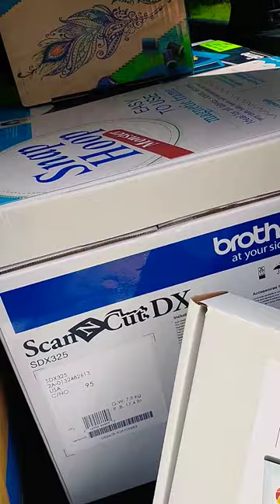We're blaming the chemo (plus 0% interest) Day 1 of my sewing journey. Was this buy a mistake?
I have been wanting a sewing machine to learn to sew on.  I really want to give my son a Tshirt quilt made by me and since my cancer diagnosis last October I have a little fear of not getting things done in time.  I know me. I know I can be hyper focused, get on the verge of starting a new thing or start and then quit.  Now with my reality check I get woozy when something I want to see through is a long-term goal.  Don't get me wrong. I'm currently 3 months NED (no evidence of disease) from Stage 3 cervical cancer and doing well aside from new pains.  Average of odds on the 5 year survival is 50/50.
So back to me knowing me. An example of bombing out, I bought a used knitting machine when I wanted to learn flatbed knitting and it quickly became one thing after another and  I ultimately quit that journey.  Still disappointed over that.  Handcrafted knit fabric fits right in with some of the things I want to put together on my sewing machine
My thoughts going into this sewing journey is I did not want to start off on the wrong foot.  So down the rabbit hole I went in search of a machine.  After watching hundreds of hours of YouTube sewists and quilters, many trips between the 4 local dealers,  daily pursuing Marketplace , mentally weighing pros and cons, googling so many brands and machines, I started to get the list of must haves that I wanted in my machine.  I wanted things like needle down, thread cutter, thread spool under cover to catch flying lent, automatic threader, large embroidery hoop for edge to edge quilting, as many fancy stitches I could get, etc.  I also had dreams of things like projectors, cameras for lining up edge to edge quilting stitches and embroidery designs, WiFi, creating my own designs, all the things. Things that you should move up to after your starter machine and after you actually sew on a machine.   So which machine do you start with?
Y'all. I went to the dealer again with my list in hand. There's this sign on the door about 0% finance for 60 months through the month of May and it was the 31st. We toured through the store and we come around to the dream machine with ALL the things. Salesman shows it's marked down and has the upgrade included to make it function the same as the latest model. My husband, bless him, I called him and he says see if you can get it if you want it.

I hope you'll follow along the vlogging of my sewing journey.  All my mistakes (starting with getting way more machine than I know I should have gotten), all my triumphs (hopefully), pick up all the tips and tricks that I find works or doesn't for a complete beginner and eventually answering the question, is this purchase a mistake???